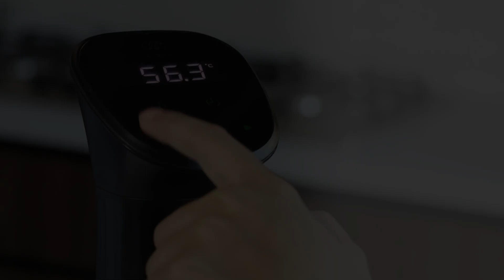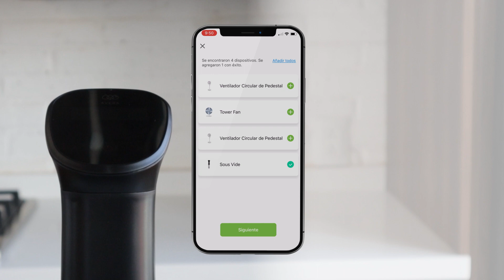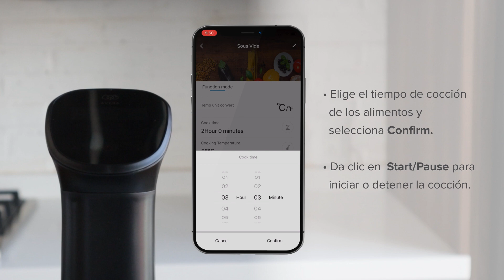Set de sous vide WiFi con accesorios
Descubre una forma diferente de cocinar con nuestro Sous Vide, donde puedes mantener el sabor y los nutrientes de tus alimentos al máximo. Sigue viviendo la experienciaavera